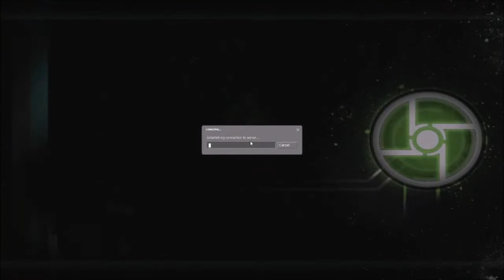Let's Play Half Life 2 [CO-OP] Part 4 Speedboat Shenanigans